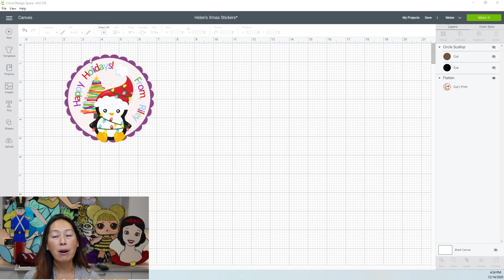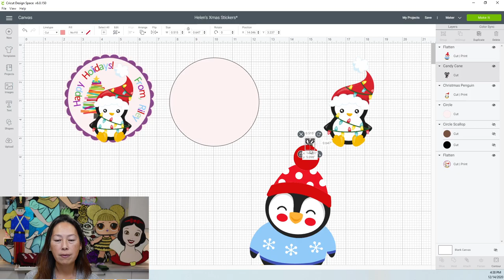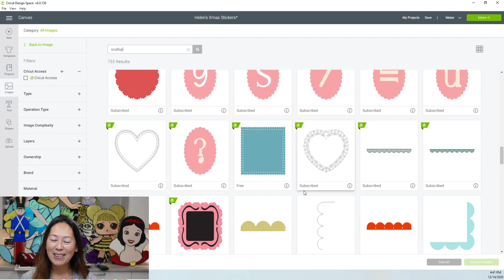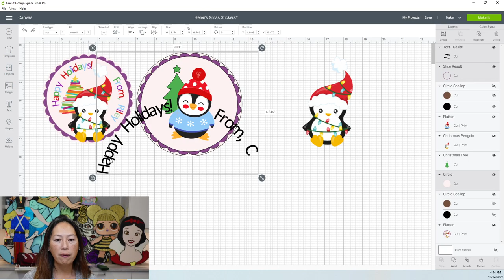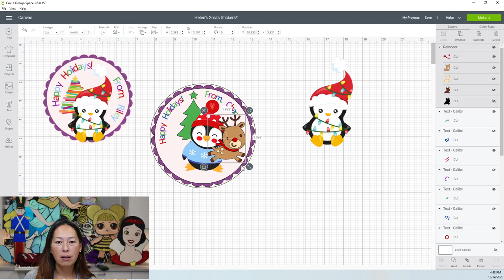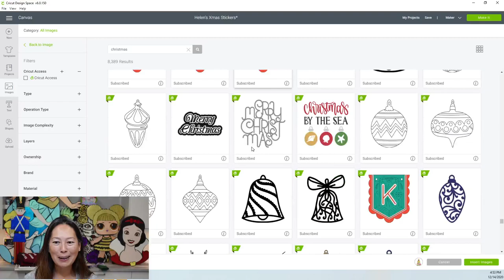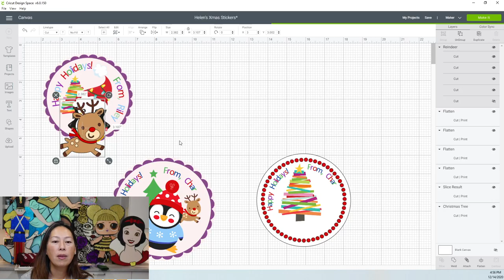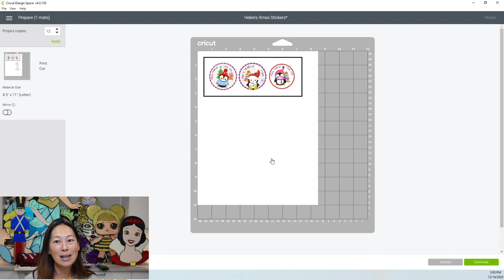DIY - Create/Personalize Custom Stickers for Party Favors & Gift Tags - Cricut Design Space Tutorial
Hello and welcome to a new video from The Useless Crafter! This time I will show you how to edit layers of an image to create your very own stickers.

The sticker labels that I used are from Neato Labels and hands down are the best.  JUST AMAZING!